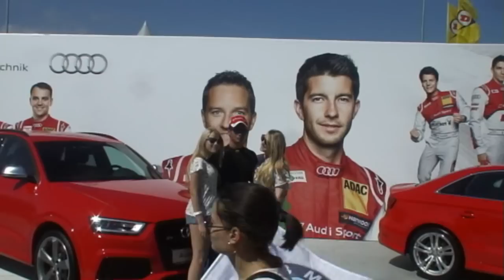Moscow Raceway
Hello Guys :) Here is a short video of Formula Russia Series in Moscow Raceway 11-13 July 2014 with DTM weekend ..More one video of the second race is coming so stay tuned .The First Race for me ,and the 3rd time in my life with that car ..In first Race we finished in 9th place and in the second race in 8th place.STAY TUNED !!